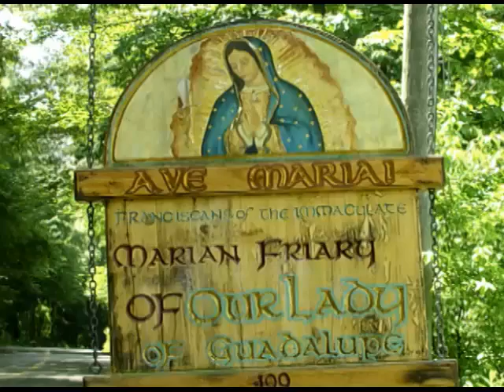Jan 08 - Homily: Good People Go To Hell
People who are only naturally good go to Hell.  Only supernaturally good people go to Heaven.
Ave Maria!
Mass: Thur post Epiphany or Jan 10 - Wkdy - Form: OF
Readings:
1st: 1jo 4:19-5:4
Resp: psa 72:1-2, 14 and 15bc, 17